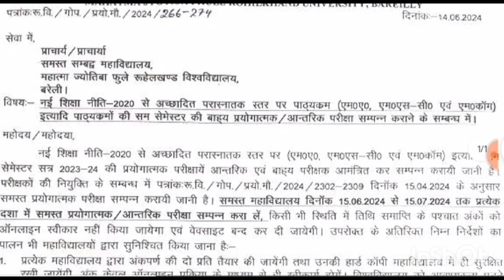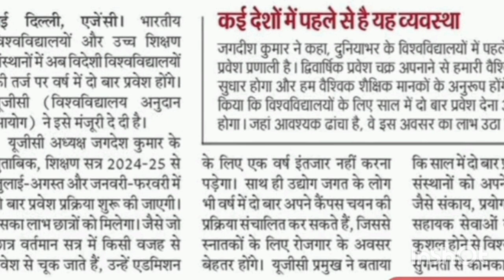College Exam 2024 || B.A/B.SC /B.COM New Exam Date 2024|| B.A/B.SC /B.COM New Time Table 2024